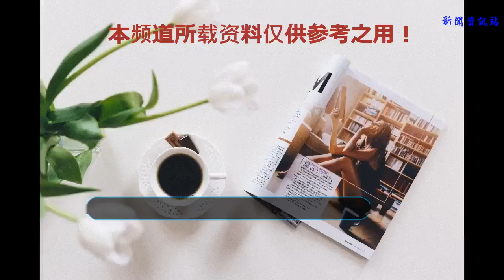82歲的謝賢睡覺都戴墨鏡，摘下眼鏡的那一刻，讓我們都不敢相信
謝賢一直都是一個大帥哥，出道很早，在影壇的地位非常高，就連周潤發，成龍，這種級別的，見到謝賢都要叫一聲四哥，在謝賢正紅的時候，還沒有電影的獎項，所以謝賢也沒有得到影帝的桂冠，當時他是全香港片酬最高的演員，一部電影的片酬，可以買下香港最貴的別墅。
    但他是一個花花公子，交往了很多女友，因為他本身長的就非常帥氣，追求他的也特別多，所以當時交往的女人多也很正常，后來他結婚了，婚后和妻子生了兩個孩子，大兒子是謝霆鋒，小女兒是謝婷婷，但當了兩個孩子父親的謝賢，還是風流成性，妻子實在受不了，兩人就離婚了。
    但不知道從什么時候開始，謝賢開始喜歡戴墨鏡了，可能也是老了，擋一擋皺紋，如今只要是他出席活動，就會帶著墨鏡，從沒摘下來過，確實他戴上墨鏡，在穿上西裝，老了也非常帥氣，就是一個老帥哥，如今兒子也事業成功了，他也沾沾兒子的光，謝霆鋒為了孝順父親，給他買了很多豪車，還有他的一切花銷，都是兒子來承擔的。
    在接受采訪的時候，謝賢說自己睡覺的時候，都會帶上墨鏡，感覺他就是自己的一部分，和鼻子，嘴，耳朵一樣，就長在自己的身體上了，這么多年也喜歡了，但他越是這樣，大家就越好奇，前不久有狗仔在香港，拍到了謝賢，不知道他在干什么，但引人注意的是，他摘下了墨鏡。
    不摘不知道，一摘嚇一跳，82歲的他，摘掉墨鏡，都讓人不敢相信這是他本人，非常的滄桑，和之前老帥哥的他差太多了。